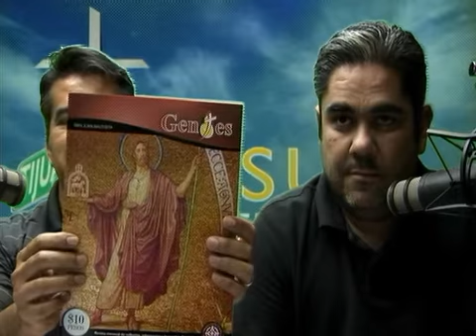CORPUS CHRISTI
ORANDO POR LOS SACERDOTES   03 JUNIO 2015